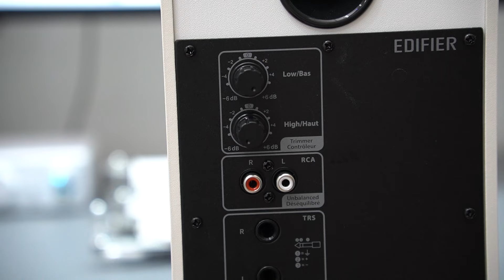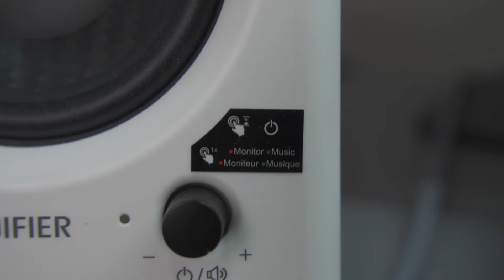Speaker Monitor SANGAT 8X Rekomen | Edifier MR4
Peralatan Youtube  (Desktop & Shooting Gear):
-LEGAL INFO-
*link di deskripsi merupakan afiliasi menuju shopee/tokopedia, setiap belanja dari link diatas saya mendapatkan komisi namun tidak ada biaya ekstra yang di bebankan ke konsumen*

Terima Kasih Sudah Mensupport Channel Ini